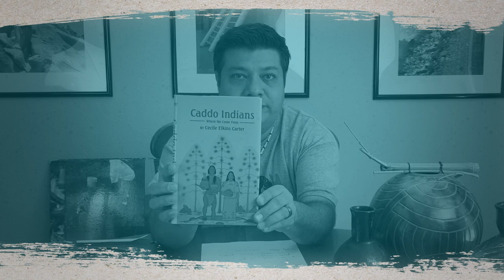Artist Stories: Chase Kahwinhut Earles (Cherokee Art Market 2021)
Join artist Chase Kahwinhut Earles (Caddo Nation) as he discusses the history and culture of his tribe and how he uses aspects of that in his pottery. Earles is one of many Native American artists participating in this year’s Cherokee Art Market happening right now online!